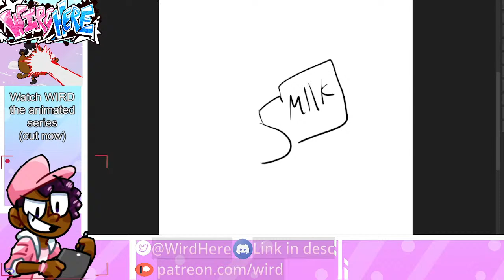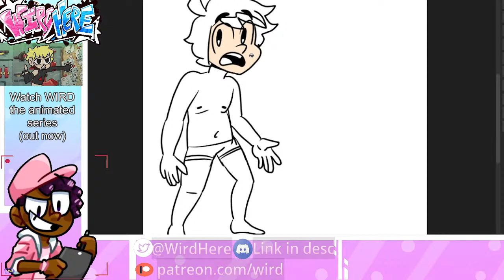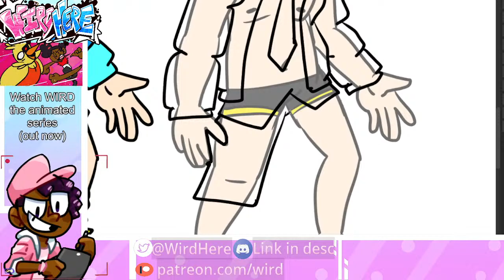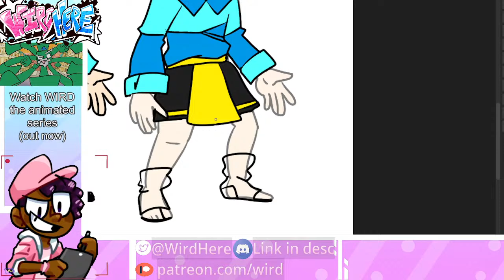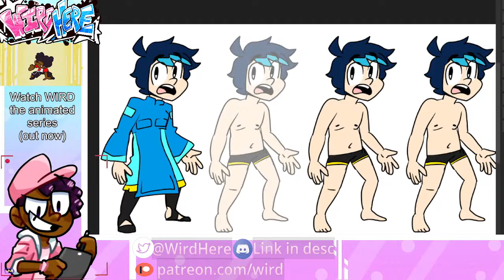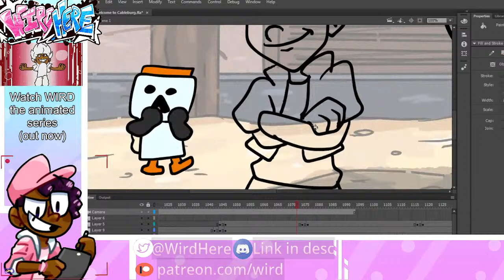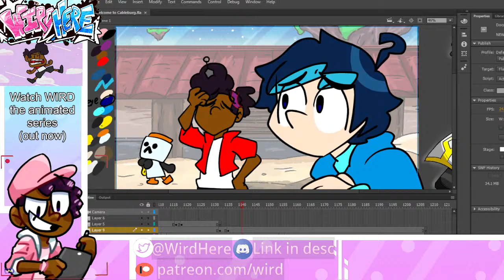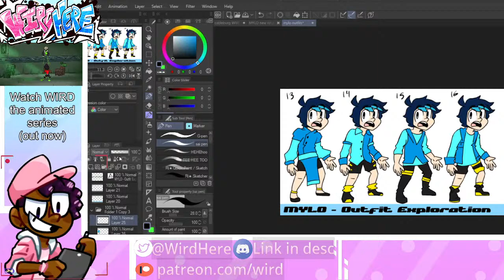🔴WIRD series Stream + QnA [Super stream]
Dont spam my chat pls